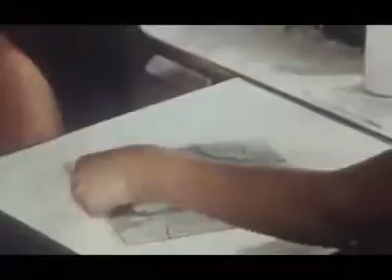Pan Am 707 - The Good Old Days